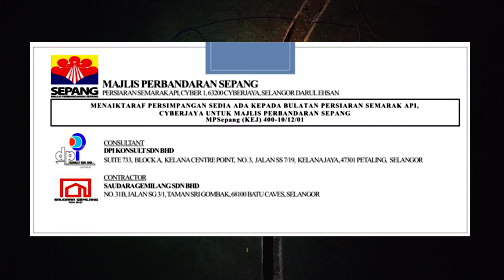Project Bulatan Majlis Perbandaran Sepang